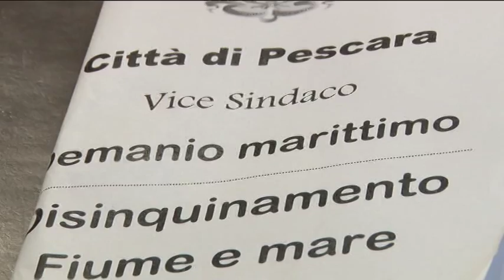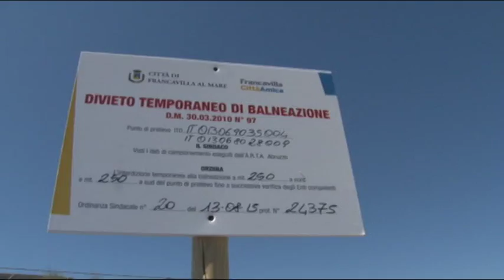Pescara: mare nuovamente non balneabile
Due km di costa interdetti alla balneazione. Il sindaco di Pescara firma l'ordinanza alla luce degli ultimi dati forniti dall'Arta, ma annuncia: "la stagione non è ancora compromessa". Intanto si attende la fine dei lavori del collettore Dk15 prevista entro la fine del mese, poi dovranno essere ripetute le analisi sulle acque